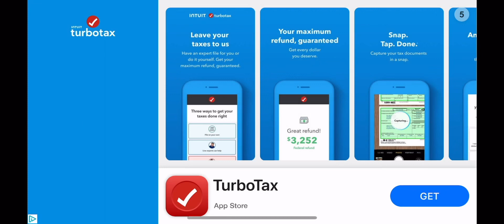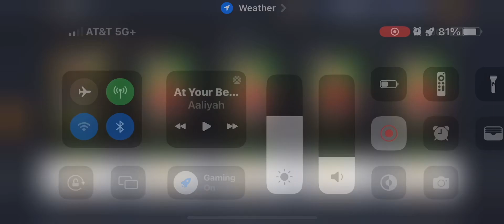NBA Live Mobile Season 7:Season 4 game vs San Antonio Spurs, endurance&Daniels 94OVR 6,000,000 coins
NBA Live Mobile Season 7: Last Season 4 game vs San Antonio Spurs 🤠🐂, the endurance challenge & Daniels 94OVR @6,000,000 coins 🤬

©️EA Sports 🏀
©️music is owned by their ©️owners not me 😉